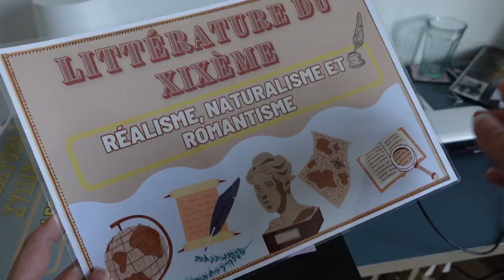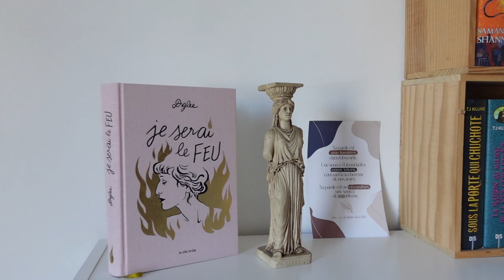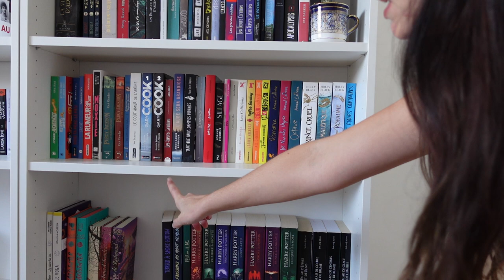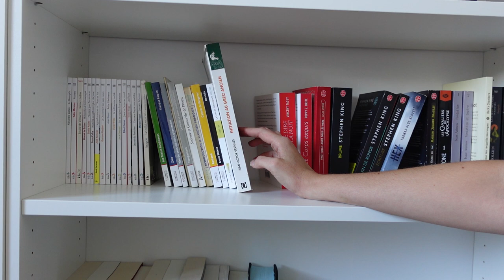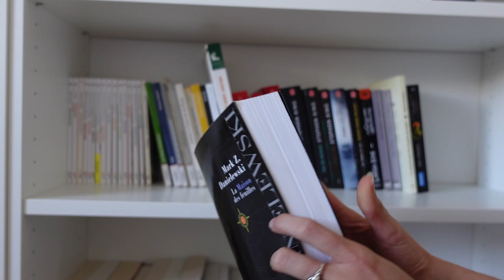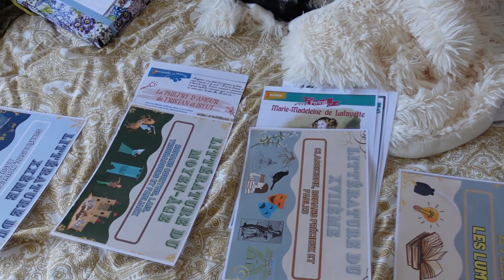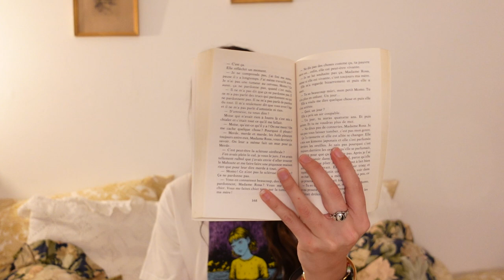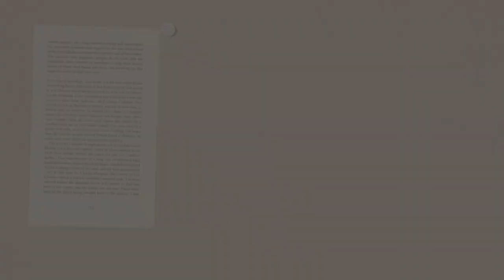VLOG | Esquisses d'août et déménagement 📦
Hello, Hello !

- Le club du suicide de Stevenson
- Le fusil de chasse de Yasushi Inoué
- Les manigances d'Elsa Triolet
- Lettres à un ami allemand d'Albert Camus
- Thérèse et Isabelle de Violette Leduc
- Ecrire de Marguerite Duras